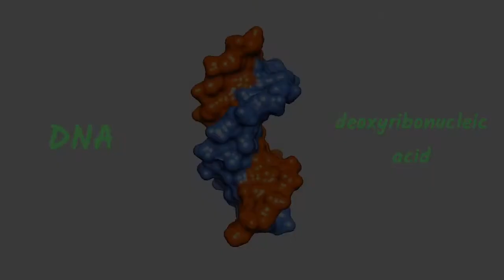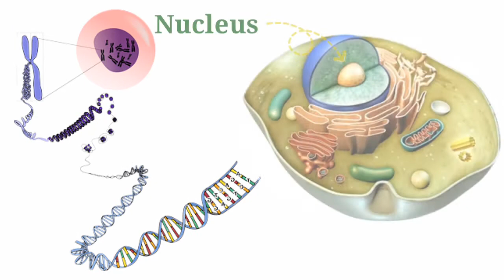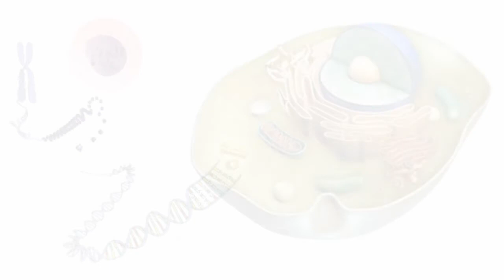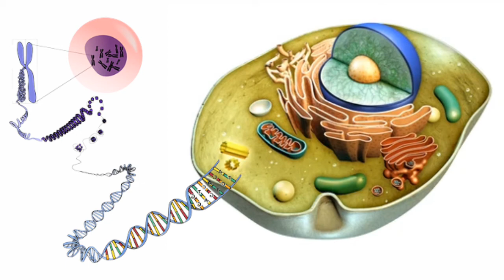DNA. What Is DNA? Sex Cromosome. गर्भ में लिंग निर्धारण कैसे होता है?